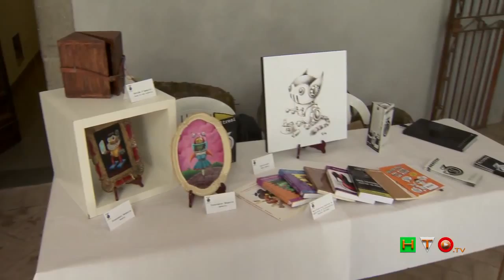FantasYa 2015 - Festa del fantastico a Formello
Il nome Formello, ai più, specialmente se residenti nella Capitale e nelle zone limitrofe, richiama immediatamente alla mente una delle due squadre capitoline che militano nella serie maggiore del Campionato di Calcio Italiano.
Fin qui nulla di strano, o di nuovo, se non fosse che il caratteristico Borgo Medioevale, che si sviluppa attorno a Palazzo Chigi, sede del Comune di Formello, per un giorno si è animato di personaggi che, attraversando con un sol balzo la dimensione spazio-temporale che li separa dalla nostra quotidianità, si sono mescolati, in maniera non troppo “discreta” ai numerosissimi visitatori accorsi a palazzo per gustarsi la terza edizione di “FantasYa a Palazzo”.
Una terza edizione arricchita e rinnovata, rispetto alle già fortunate due passate edizioni; un appuntamento immancabile, ed irrinunciabile, per tutti gli amanti del genere fantasy. Un luogo di aggregazione, quasi sospeso in un tempo indefinibile, dove anche il semplice fluire del tempo stesso aveva un sapore diverso, più pastoso e magicamente etereo.
La piazzetta antistante l’imponente portale d’ingresso si è trasformata in un allegro “mercato” arricchito dal vociare allegro di grandi e piccini.
Tornei di spade, simulazioni di combattimenti, articoli dall’inconfondibile sapore artigianale; il tutto accompagnato da melodie che, pervadendo lo spazio, si insinuavano in ogni dove per allietare la varia umanità che, senza soluzione di continuità, ha continuato ad affluire per essere parte di questo spettacolo davvero coinvolgente.
L’atmosfera che si è respirata, forse complice anche la perfetta organizzazione dell’evento, e la partecipazione entusiastica dei proprietari delle attività commerciali che si affacciano direttamente sulla piazza, dava davvero l’idea di aver compiuto un balzo indietro nel tempo.
Varcato il monumentale portale, e saliti i pochi scalini che separano la piazza dal cortile interno di palazzo Chigi, si viene accolti, come in un abbraccio, da Libri. Tanti Libri, una Biblioteca intera di libri, per tutti i gusti, per tutte le età e per tutti gli interessi.
La Biblioteca funge da catalizzatore, da stella polare, da meridiano di riferimento, da centro di gravità, stabile ed imperturbabile.
Insomma, non una fiera di libri, come ce ne sono moltissime in giro, ma, ed è qui la differenza a parer mio, un punto di aggregazione che fa del Libro il comune denominatore, non solo per questo specifico evento, ma per il quotidiano.
Il merito per tutto questo va dato alla lungimiranza della Giunta Comunale, al Sindaco in primis, il Dott. Sergio Celestini, all’Assessore alle Politiche Culturali e Giovanili, la Dott.ssa Barbara Paolo, e, senza che mi dilunghi oltre, a tutti quelli che con il loro quotidiano impegno, e lavoro, hanno contribuito, e continuano a contribuire alla crescita culturale dei Cittadini.
Fra tutti gli eventi, che si sono susseguiti per tutto l’arco della giornata, merita sicuramente una menzione particolare, la cerimonia di premiazione del concorso letterario “FantasYa a Palazzo”. Il concorso, rivolto ai cittadini di tutte le fasce d’età, prevedeva, come unico vincolo, proprio per non porre limiti alla fantasia, l’ambientazione, o l’eventuale punto di partenza, il Comune di Formello, Palazzo Chigi, il Museo o la Biblioteca Comunale.
E poi, molto altro ancora, le musiche suadenti degli DesOrdinary, le leggiadre movenze della danzatrice Martinica Ferrara, le letture e le presentazioni di Libri, e non solo; ma non voglio svelarvi troppo, non vi voglio sottrarre il piacere di scoprire cosa sia accaduto nelle magiche atmosfere di FantasYa, la Festa del Fantastico.